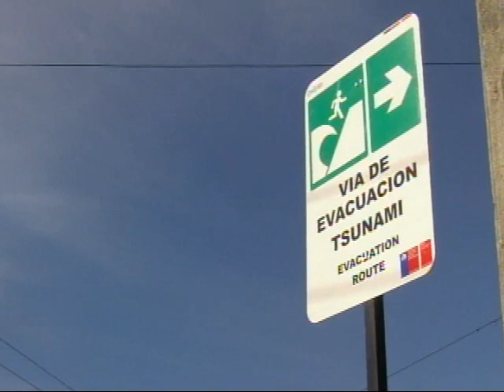Preparing for earthquakes in Chile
CHILE (NTN24)- Chile is one of the world's most earthquake-prone countries - in February 2010 523 people were killed in an 8.8 magnitude quake, mostly trapped in buildings, so the government is working hard to improve both construction and education to avoid another catastrophe.